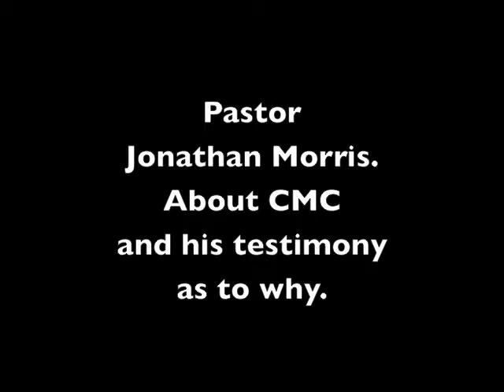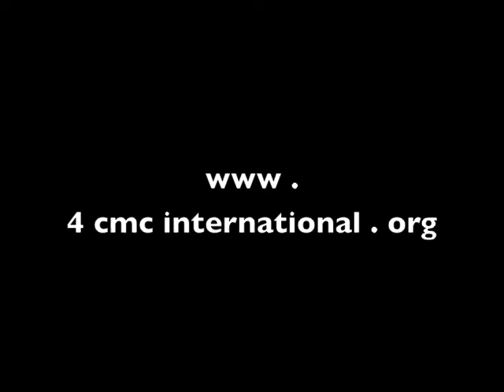CMC forum testimonies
Jonathan Morris's testimony and one big reason for his motivation. God revealed His heart and the length of time that it has taken so far. God really had Jonathan's attention.